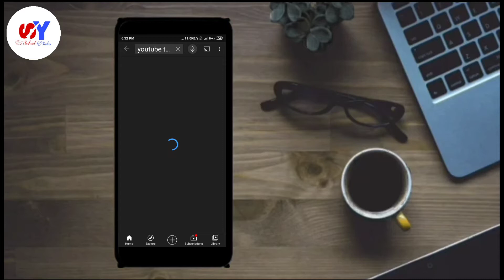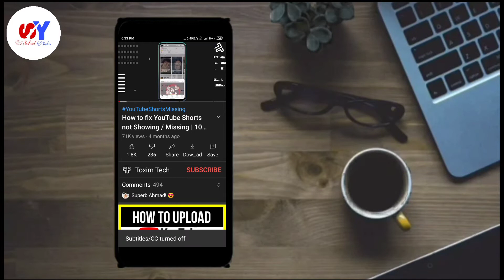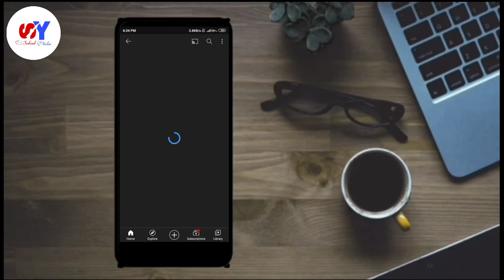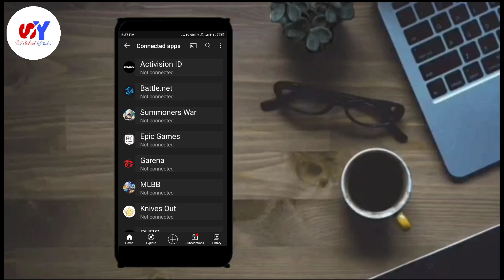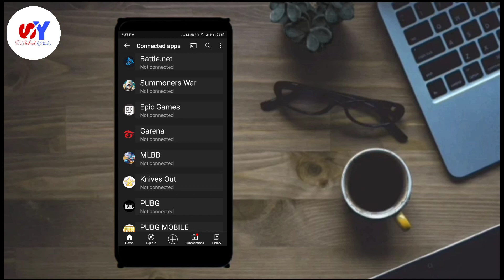YouTube 3 amazing features in 2021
3 amazing features in YouTube
YouTube par 3 amazing features
YouTube ki features
YouTube features in 2021
2021 me YouTube ki amazing features
2021 YouTube new features

YouTube 3 new features
3 new YouTube features
यूट्यूब ३ अमेजिंग फीचर्स इन २०२१ ट्रांसलेट इन हिंदी

aja haam apko bataye gi ki YouTube 3 amazing features ki bari me apki liye bhoot achi hai aur useful hai YouTube 3 amazing features in 2021  Amazing features in YouTube 2021   Amazing features